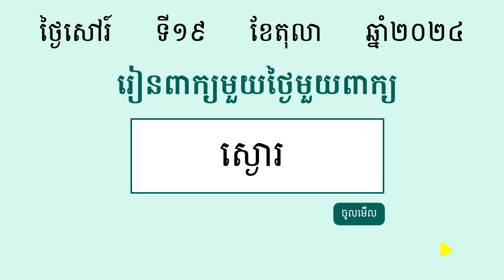ស្ងោរ | ពន្យល់ពាក្យស្ងោរ រួមជាមួយឧទាហរណ៍ប្រើពាក្យស្ងោរ | Khmer Word of the Day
⭐ រៀនពាក្យខ្មែរមួយថ្ងៃមួយពាក្យ:

ស្ងោរ  (កិរិយា) រម្ងាស់អ្វីៗក្នុងទឹកពុះឲ្យឆ្អិន

ខ្ញុំសូមអរគុណដែលបានតាមដាននិងគាំទ្រការចែករំលែកមេរៀនភាសាខ្មែររបស់ខ្ញុំមករហូត។